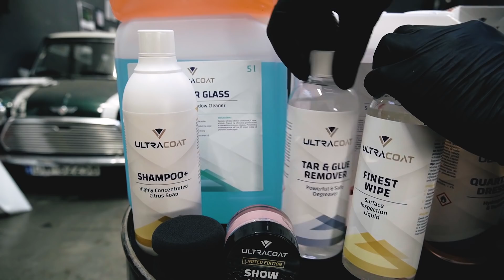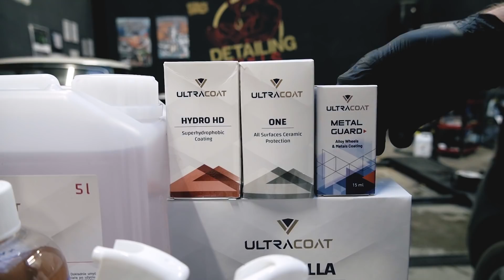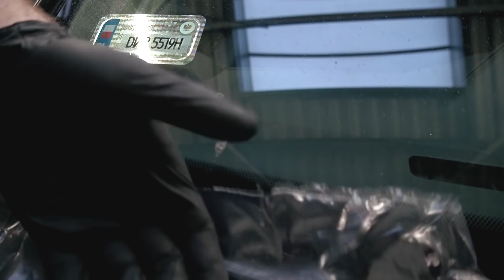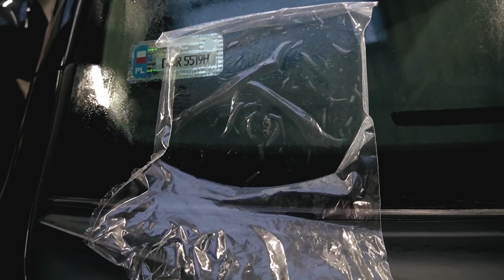JAK USUNAĆ ASFALT I ŻYWICE Z SAMOCHODU - Ten jeden to BESTIA !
LINK DO ZESTAWÓW ULTRACOAT

LINK DO PRODUKTÓW KOCH CHEMIE